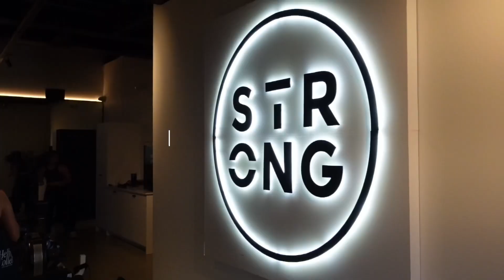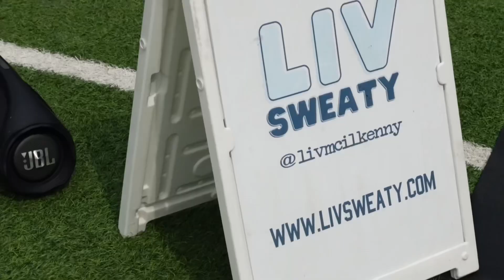A week of active girl workouts: runs, major group workouts & trying new things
Sharing a week of what it looks like as one half of active girls Toronto! Trying reformer Pilates for the first time, my second year of city shred: the most major group workout in Toronto & one of my favourite workout events of the year, a lot of runs & a gorgeous morning with Liv sweaty.

Follow @activegirlsto on Instagram & join me at all the upcoming events